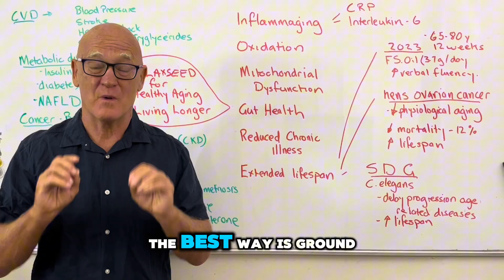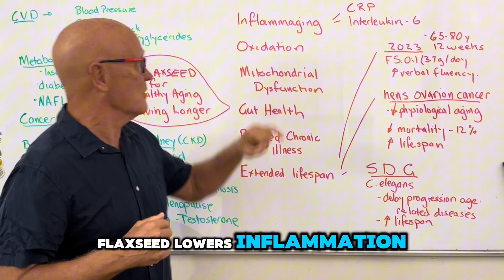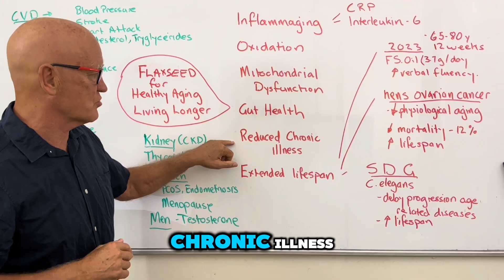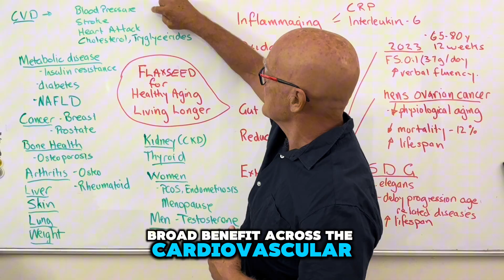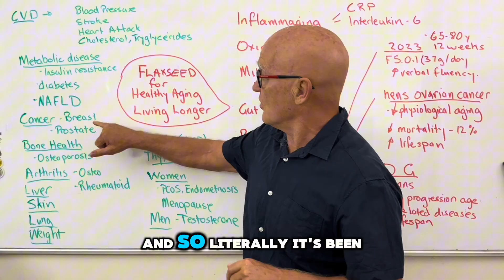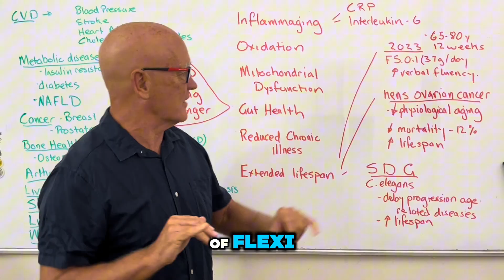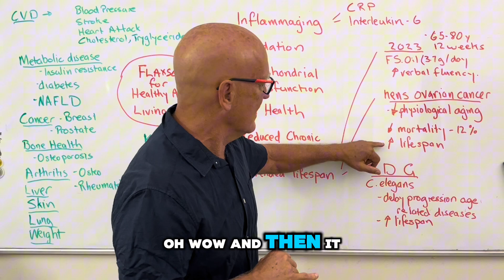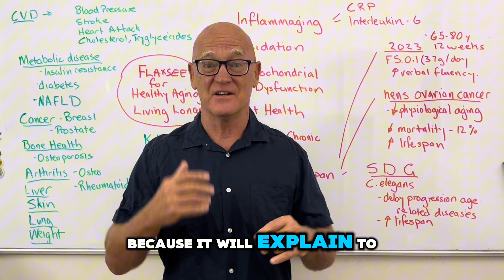Amazing Flaxseed Benefits for Longevity & Healthy Aging. Part 1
In this video, we explore the science-backed health benefits of flaxseed (also known as linseed), including its rich Omega-3 fatty acid, fiber and nutrient content, gut health-promoting, anti-inflammatory effects, and powerful role in promoting healthy aging. If you want to improve heart health, reduce chronic inflammation, support hormone balance, or even boost gut health, flaxseed might be the superfood you're missing!

✅ What You'll Learn:

How flaxseed supports heart health and reduces blood pressure, and promotes a healthy and living longer life

The role of ALA Omega-3s in fighting inflammation and oxidation

Why flaxseed is essential for gut health, hormone balance, and longevity

Its effects on chronic illness, weight control, and disease prevention

The truth behind flaxseed myths – does it really affect testosterone?

🧠Used correctly (30g/day ground), flaxseed can be a game-changer for your long-term well-being.

⏱ Timestamps

00:00 – Intro: Why Flaxseed Matters
00:23 – How to Use Flaxseed + Daily Dosage
01:10 – Nutrients: Omega-3, Fiber, Minerals
01:41 – Reduces Inflammation (CRP & IL-6)
02:50 – Fights Oxidative Stress & Boosts Energy
04:00 – Gut Health & Digestion Support
04:54 – Fights Chronic Illness (Heart, Kidney, Diabetes)
06:00 – Cancer Prevention (Breast & Prostate)
07:50 – Weight Loss, Hormones & PCOS
11:00 – Flaxseed Myths Debunked
12:01 – Longevity Studies & Final Takeaways